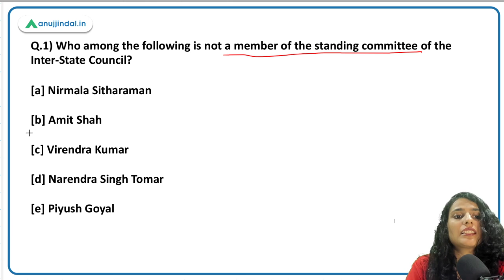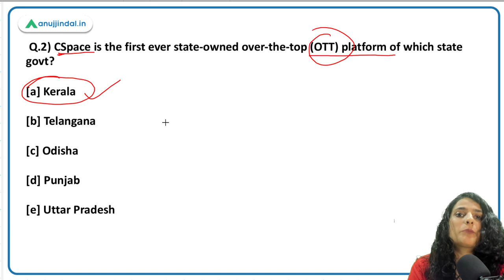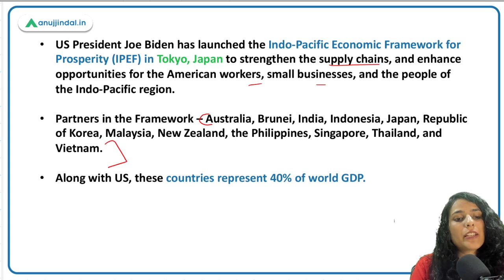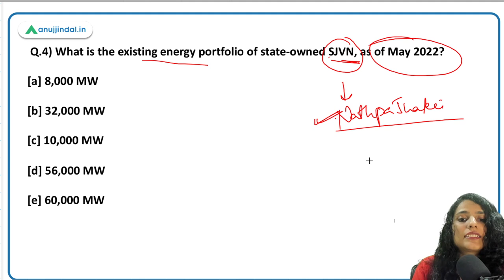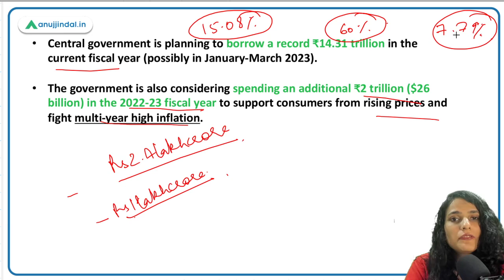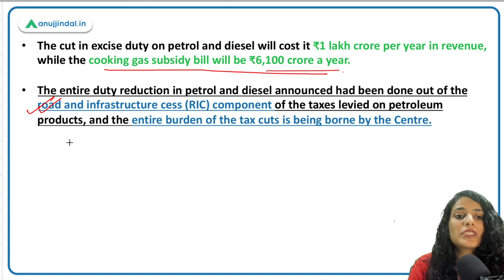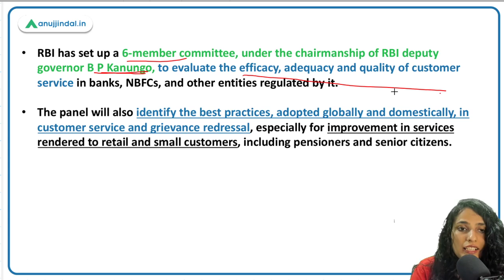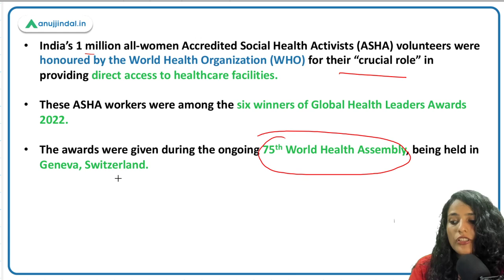RBI, SEBI & NABARD | Daily Current Affairs | 24th May - Arushi Mishra